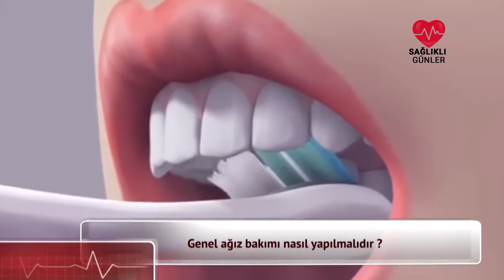Genel Ağız Bakımı Nasıl Yapılmalıdır?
Sağlıklı Günler kanalımızda "Genel Ağız Bakımı Nasıl Yapılmalıdır?" videosu ile karşınızdayız. Sağlıklı Günler...